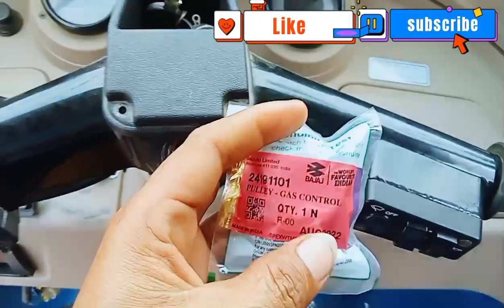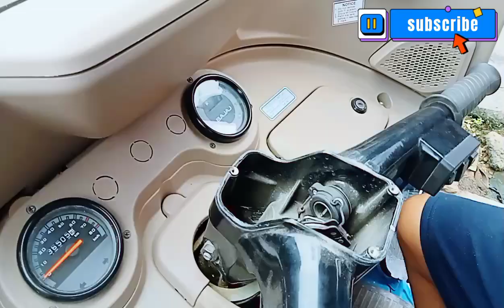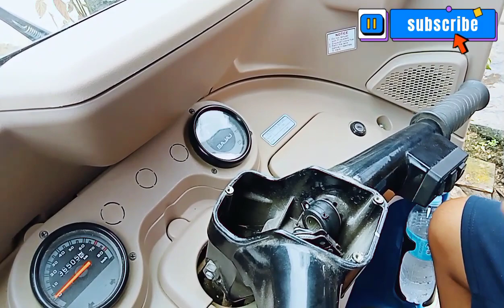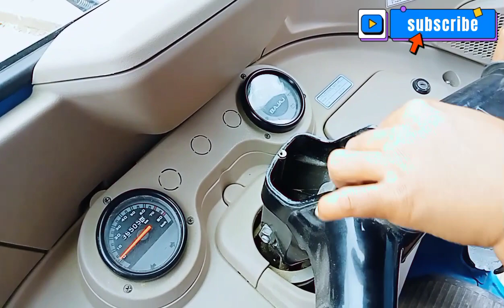INGINE SUPPORT NG BAJAJ RE 2022 YEAR MODEL BALIK STANDARD NA DOL 550 PESOS LANG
INGINE SUPPORT NG BAJAJ RE 2022 YEAR MODEL BALIK STANDARD NA DOL NASA HALAGANG 550 PESOS SA EMCOR MO MABIBILI DOL WITH TIPS @ayosamigovlog993

MARAMING SALAMAT MGA IDOL PLEASE SUPPORT YOUTUBE CHANNEL NILA PARA MATULONGAN NATIN SILA ANGAT ANG CHANNEL NILA MGA IDOL NATIN DYAN.